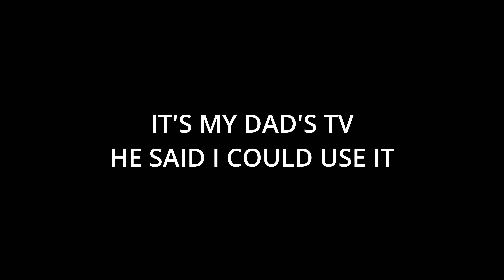PUBG with James Bond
Ma's mother, Marina Lu, was a singer, and his father, Hiao-Tsiun Ma, was a violinist, composer[8] and professor of music at Nanjing National Central University (now relocated in Taoyuan, Taiwan; predecessor of the present-day Nanjing University and Southeast University). They both migrated from the Republic of China to France during the Chinese Civil War. Ma's sister, Yeou-Cheng Ma, played the violin and piano before obtaining a medical degree and becoming a pediatrician.[9] The family moved to New York City when Ma was seven.[10][11]

From the age of three, Ma played the drums, violin, piano, and later viola, but settled on the cello in 1960 at age four. When three-year-old Yo-Yo said he wanted a big instrument, his father went to see Etienne Vatelot, a foremost violin maker in Paris who, after a chat, lent him a 1/16th cello. He jokes that his first choice was the double bass due to its large size, but he compromised and took up the cello instead. When Dr. Ma realized that Yo-Yo was ready for a better teacher, a well-known cello instructor, Mme Michelle Lepinte, was selected. He began performing before audiences at age five and played for presidents Dwight D. Eisenhower and John F. Kennedy when he was seven.[12][13] At age eight, he appeared on American television with his sister[14] in an event introduced by Leonard Bernstein. In 1964, Isaac Stern introduced them on The Tonight Show Starring Johnny Carson, and they performed the Sonata of Sammartini. He attended Trinity School in New York but transferred to the Professional Children's School, where he graduated at age 15.[15] He appeared as a soloist with the Harvard Radcliffe Orchestra in a performance of Tchaikovsky's Rococo Variations.

Ma studied at the Juilliard School at age 19 with Leonard Rose and attended Columbia University, but dropped out. He later enrolled at Harvard College. Prior to entering Harvard, Ma played in the Marlboro Festival Orchestra under the direction of cellist and conductor Pablo Casals. He spent four summers at the Marlboro Music Festival after meeting and falling in love with Mount Holyoke College sophomore and festival administrator Jill Hornor during his first summer there in 1972.[16]

Even before that time, Ma gained fame and performed with many of the world's major orchestras. He has also played chamber music, often with pianist Emanuel Ax, with whom he has a close friendship from their days at Juilliard. Ma received his bachelor's degree in anthropology from Harvard in 1976,[17] and in 1991 received an honorary doctorate from Harvard.[18]